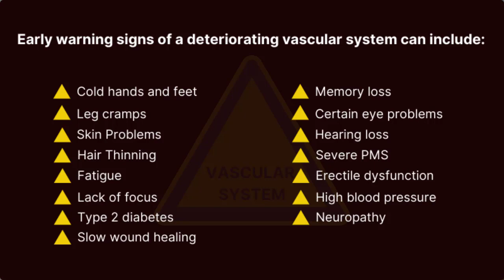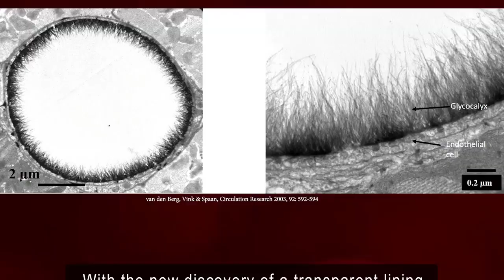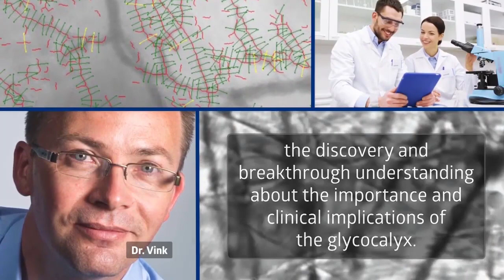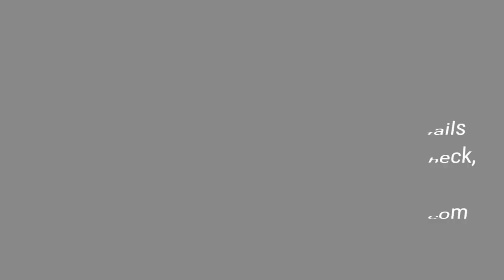Microvascular Health Solutions: legal / official distributors of GlycoCheck (GlycoCheckPro.com)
GlycoCheck is the only video microscope and software system that analyzes glycocalyx, endothelial, and capillary function to objectively report a Microvascular Health Score.

Microvascular Health Solutions is the only legally sanctioned entity to offer GlycoCheck worldwide.

Lower scores are linked to:
Diabetes
Hypertension
Heart Disease
Kidney Disease
Stroke
Dementia
Septic Shock
Inflammatory Disorders
Compromised Immunity
Cancer Metastasis

GlycoCheck is the only system that allows researchers to unravel the mysteries of microcirculation and how its breakdown contributes to the development of various diseases.